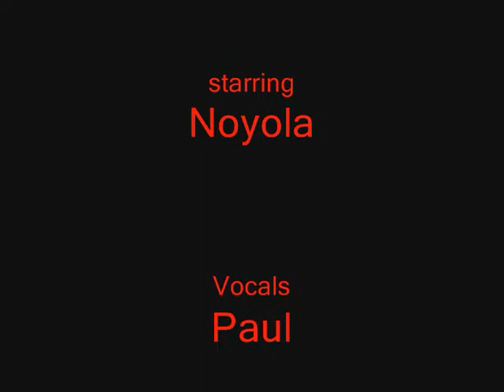Webisode 13-Noyola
Interview with Noyola at the 19th Hole in Spring, Tx